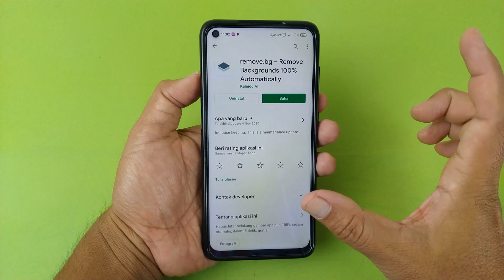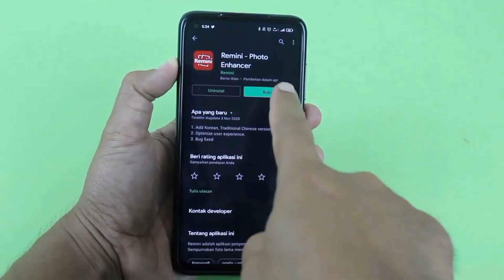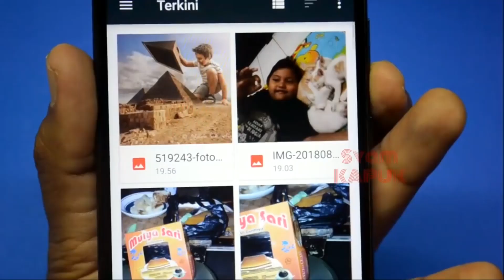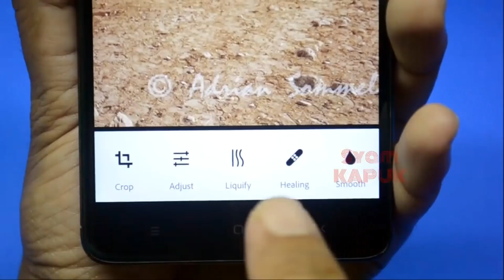5 Aplikasi Simple Dan Canggih Untuk Edit Foto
Hai semuanya, pada video kali ini saya akan membagikan tutorial yaitu lima aplikasi simple dan canggih untuk mengedit foto.

Kenapa saya bilang simple dan canggih karena kelima aplikasi ini bekerja secara otomatis untuk mengedit foto kalian dengan hasil yang cukup bagus dan keren.
Jadi buat kalian yang bukan jago mengedit sekalipun pasti bisa menggunakan kelima aplikasi ini.

Terimakasih